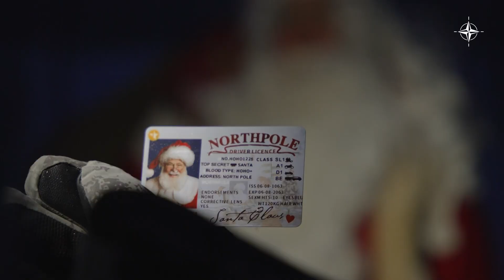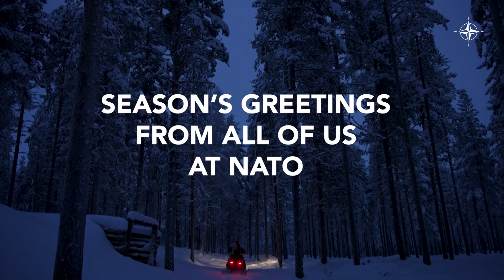NATO Wishes All of You A Merry Christmas! (A Visit From Santa)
NATO Wishes All of You A Merry Christmas!

Suggested Reading-The Coalition Radio's Read O' The Week!
F-35: The Inside Story of the Lightning II
By: Tom Burbage (Author), Betsy Clark (Author), Adrian Pitman (Author), David Poyer (Author)

The Beginnings of a New Site! The Blinken Watch!